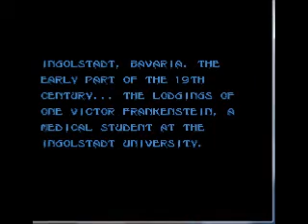The MoogleMaster's Halloween Special 2014 Episode 18 Mary Shelly's Frankenstien (Super Nintendo)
I declare this game. GOD AWFUL!